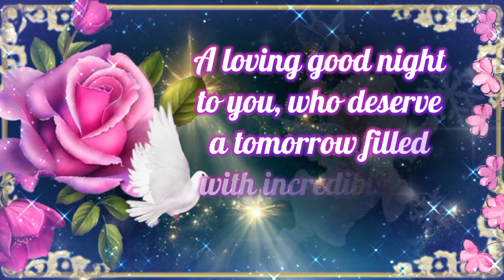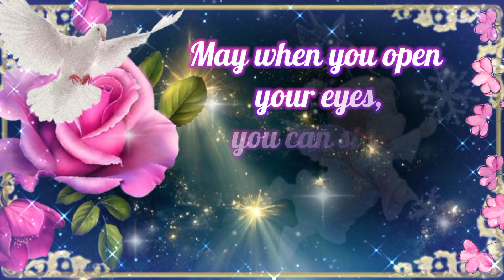Good night! beautiful message to share with your friend. Beautiful video good night!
Good night! A beautiful good night message for you, may your heart be blessed by God's grace.

Good night! beautiful message for you good night peace be with you tonight.beautiful video good night!

Good night! beautiful good night message blessed in God's presence for you!

Good night! Beautiful video good night for you that peace take care of your heart sleep well!

Good night! Beautiful good night message to share with the one you love. Beautiful good night video!

welcome to the channel beautiful messages here you will find beautiful messages of good morning, good afternoon and good evening that bring love and hope to your day to day! come be part of the messages of life family, and subscribe and enable notifications to receive new videos every day! share with someone you love and help us sow the seeds of love and hope!

@beautiful messages

blessednights de